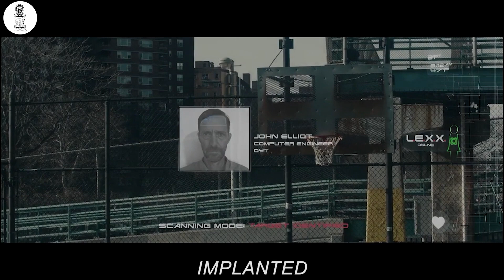Questa RAGAZZA ha accettato di TESTARE la nuova TECNOLOGIA, ma si è TRASFORMATA in un CYBORG killer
Il film inizia con un uomo che emerge da un vicolo in una vivace città, sembrando disorientato mentre inciampa. Si porta una mano all'orecchio e l'altra alla testa, il sangue scorre giù. Chiaramente provando un dolore lancinante, si accuccia e continua ad andare avanti. Alla fine, non ce la fa più, crolla sull'asfalto e perde conoscenza.

NOME FILM: 1MPL4NT3D

Grazie per il vostro continuo supporto al nostro canale.

All video credits to Riddle Recapped youtube's channel